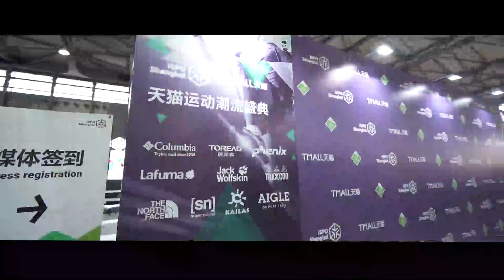Highlights of ISPO Shanghai 2019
From July 5-7, 2019 ISPO Shanghai showed the newest trends in the four segments Running, Health & Fitness, Water Sports, and Outdoor. More about it